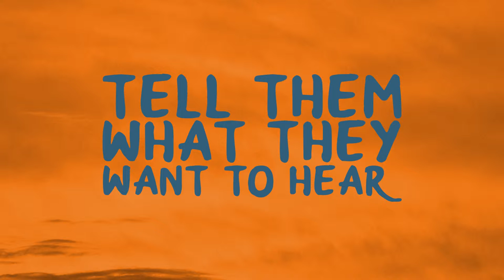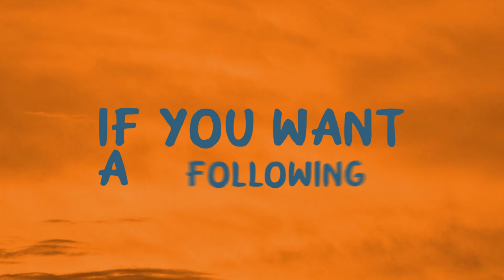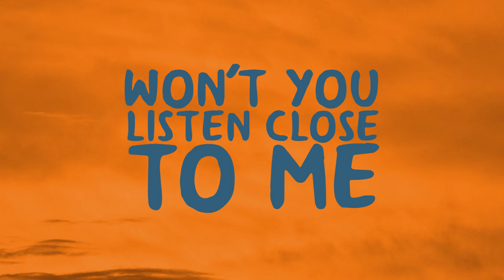"High on Hope" Lyric Video 2019, inspired by "Invisible Man" by Ralph Ellison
An explanation for the lyrics is below the Show More line:

“Invisible Man” by Ralph Ellison, was one of those books.  I had of course heard about it.  I knew it was important.  But I hadn’t actually read it.  So when I passed it on the shelf last year, I decided it was time.

“Invisible Man” follows the life of the narrator, an unnamed black man, as he makes his way through the world.  From his beginnings in a small Southern town (including a brutal opening scene), to his studies at an all-black college, to his experiences in NY during the Harlem renaissance, the narrator is over-and-over again failed by the systems, be they government, educational, corporate, or political organizations, that are supposed to protect him.

While reading “Invisible Man” there was one line of dialogue that just jumped off the page at me and became the basis for this song.  After getting in trouble at the all-black college he is attending, the college President, Dr. Bledsoe, tells the narrator that he should go up north for a year to let the troubles blow over before returning.  Dr. Bledsoe then gives him several sealed letters of recommendation that Bledsoe claims will help him find a job with one of the colleges many benefactors in the North.

It turns out that rather than giving the narrator a year to let the troubles blow over, Dr. Bledsoe is really trying to rid himself of the narrator permanently.  The narrator is tipped off that in the letters Bledsoe is actually asking that the narrator “continue undisturbed in his vain hopes of returning to college while remaining as far as possible from our midst”.  Or as the narrator imagines Bledsoe saying, “hope the bearer of this letter to death and keep him running”.

That particular line of dialogue, and the narrators experiences of being continuously let down by institutions that are supposed to protect him inspired this song.  I thought about how many of us are let down by institutions like government and religion and media (the new religion) that are supposed to protect us and tell the truth.  And how they use hope or fear or the promise of some imagined perfect past as drugs to soothe us.  So that line of dialogue, and that line of thinking, became the inspiration for this song.  In that way, the lyrics of this song definitely fit the "inspired by" tag.  This song is not about "Invisible Man" but it couldn't exist with out it.

Hence, “hope the bearer of this letter to death and keep him running”, became “string’em out on hope, and keep them runnin’”, and a song was born.  I hope you like it.

Hulu is developing "Invisible Man" into a television series.  They've done a great job in the past of adapting "The Handmaid's Tale" so I have high hopes for this one.  As always, I suggest reading the book first, if only so that you can put your nose in the air and say "it's good, but the book was better" :)